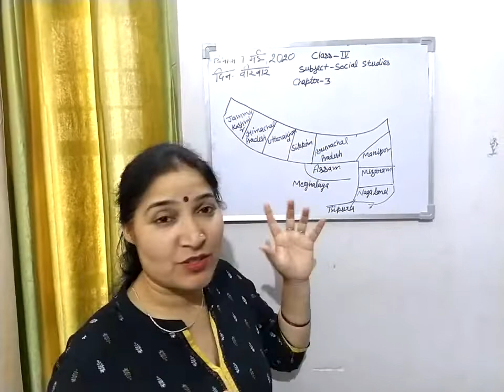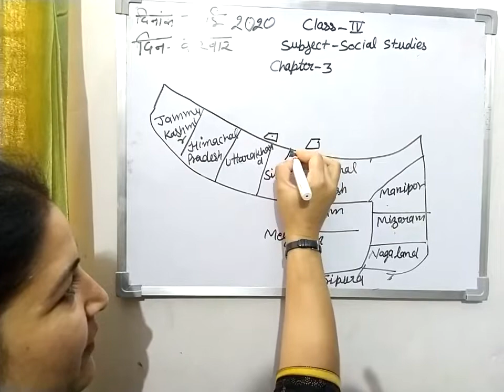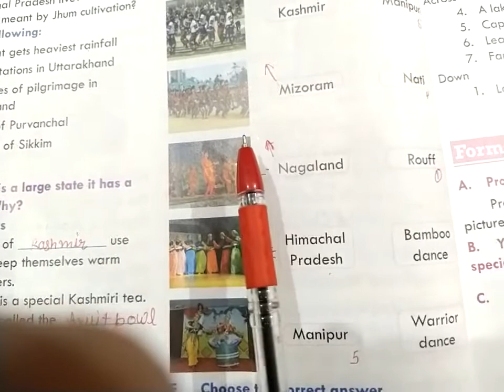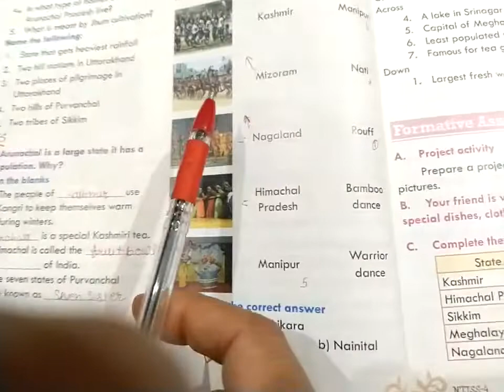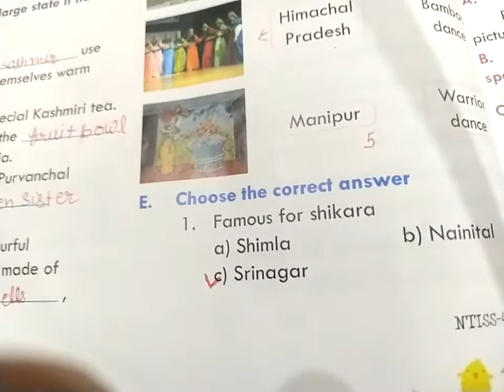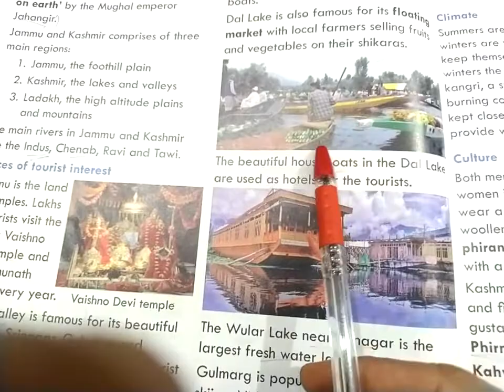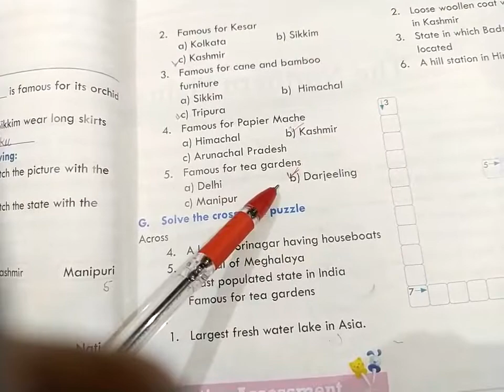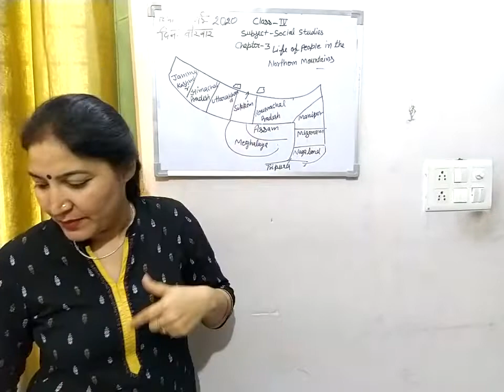Class-4 Subject Social Studies Chapter-3 (life of people in the Northern Mountains -Back exercise)